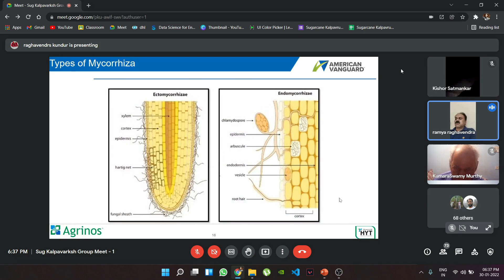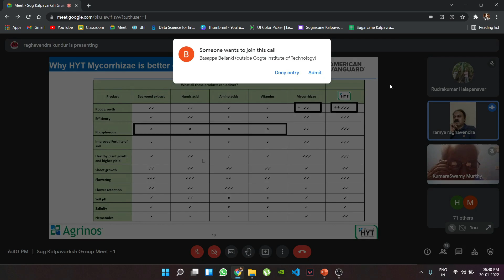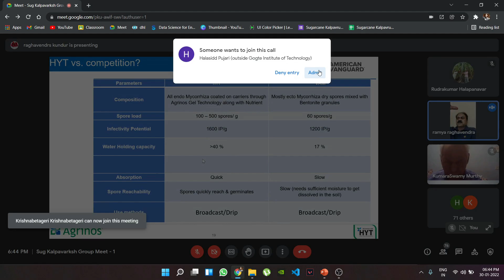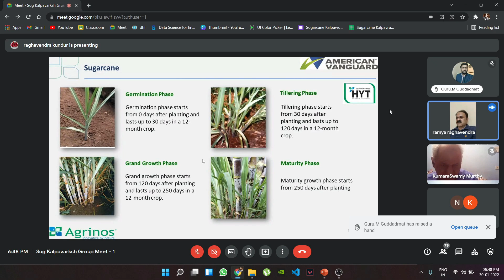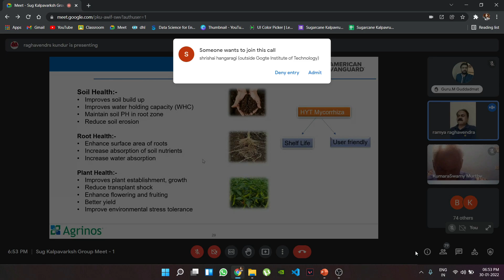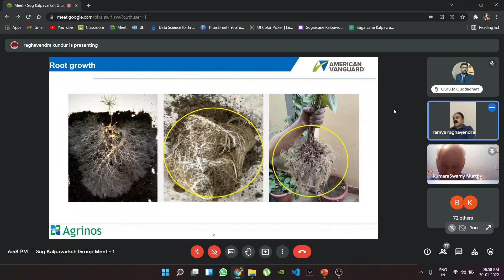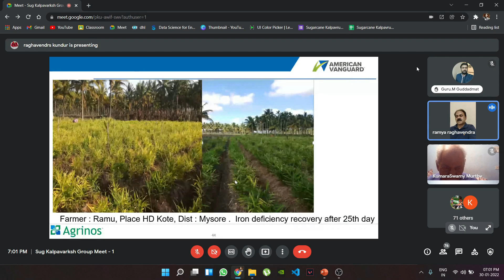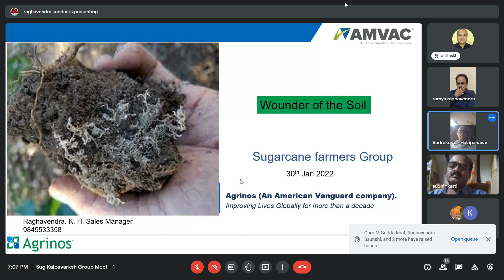ಕಬ್ಬಿನ ಬೆಳೆಯಲ್ಲಿ ಹಾಗೂ ಮಣ್ಣಿನ ಫಲವತ್ತತೆಯಲ್ಲಿ ಮೈಕೊರೈಝಾ ಮಹತ್ವ |Sug Kalpavruksh 100-Ton Meeting 30/1/2022